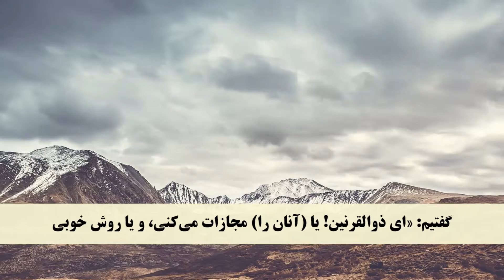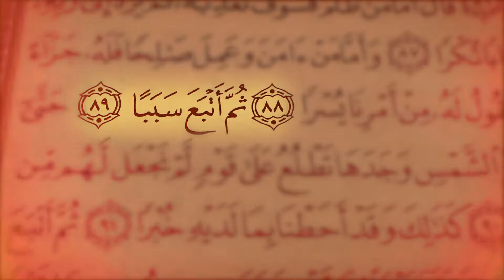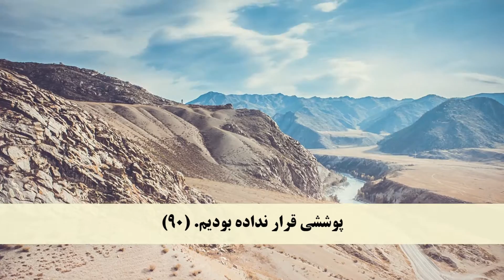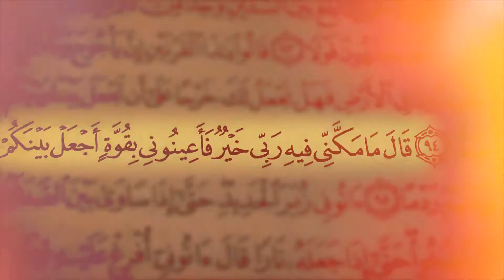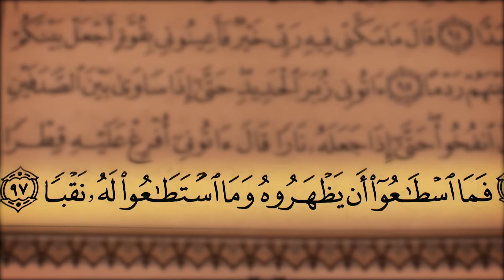جز 16 ( سوره کهف از آیه 84 تا 97 ) با ترجمه فارسی صوتی و تصویری